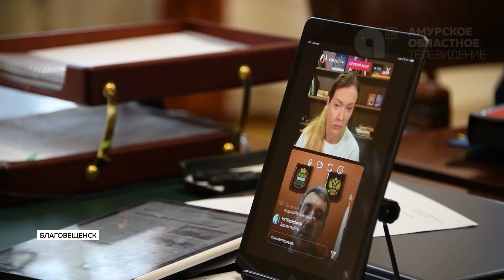Короткие новости 05 08 2021